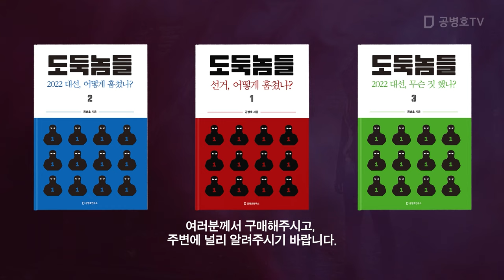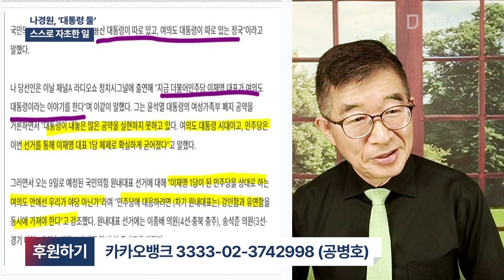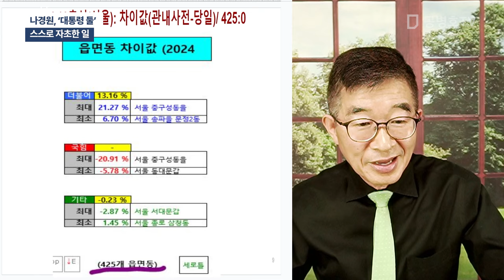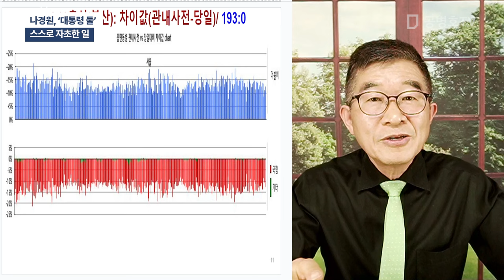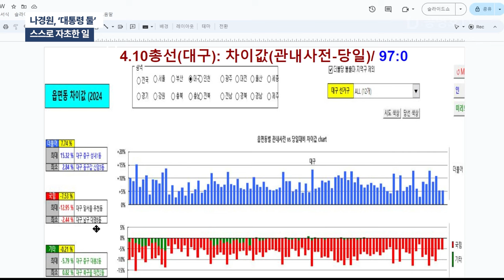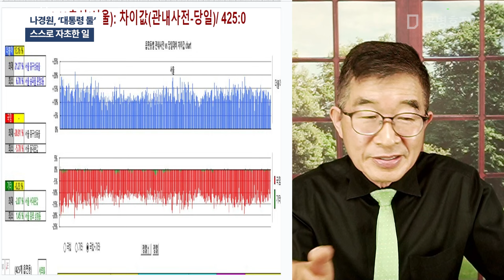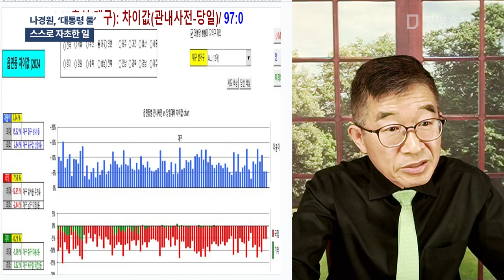나경원, '대통령 둘' / 스스로 자초한 일 [공병호TV]